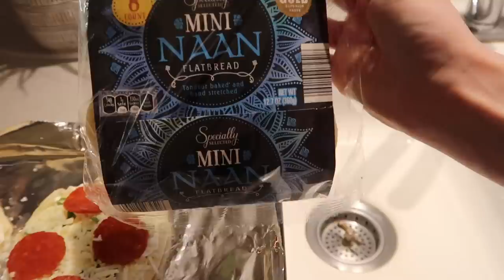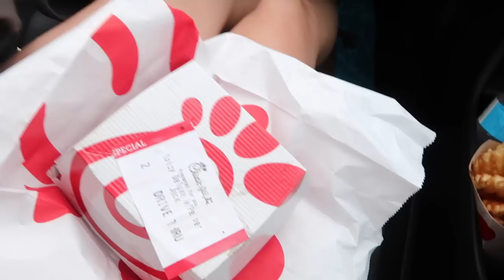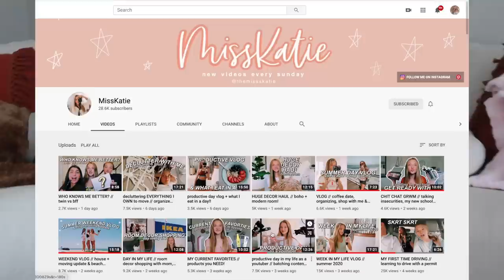ROADTRIPPING TO TENNESSEE WITH A BABY!! Packing, shoutouts & youtubers to watch!! :)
Hey guys!! We had such a fun time getting away for a couple days!! I'll have Katie's channel linked below! Leave any video requests below and have an amazing week! :) -Cara

"Pure religion and undefiled before God is this, To visit the fatherless and widows in their affliction, and to keep himself unspotted from the world." -James 1:27

Vlog camera
Main camera